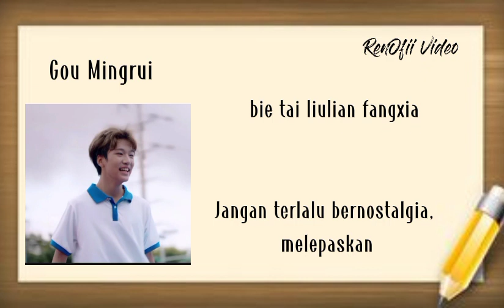Gou Mingrui cover Day6-Congratulation lyrics